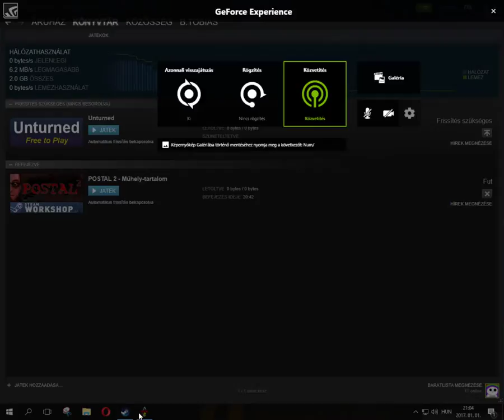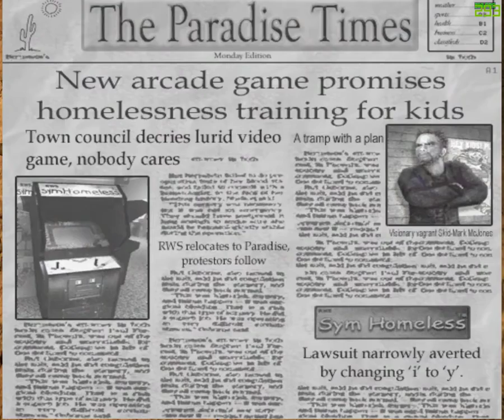Postal 2- FIRST LOOK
GPU: GeForce GTX 650 Ti BOOST
CPU: Intel(R) Core(TM) i3-4170 CPU @ 3.70GHz
Memória: 8 GB RAM (7.94 GB RAM felhasználható)
Jelenlegi felbontás: 1280 x 1024, 75Hz
Operációs rendszer: Microsoft Windows 10 Pro